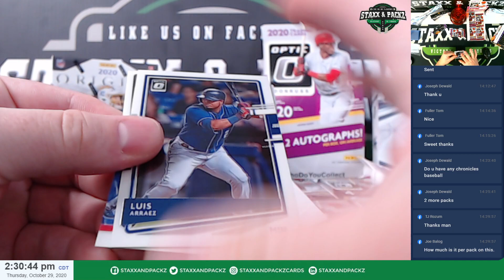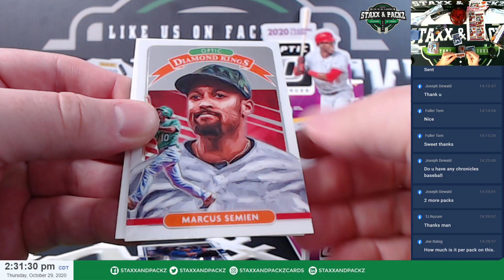2 Packs 2020 Optic Baseball for Joseph D - Staxx & Packz LLC